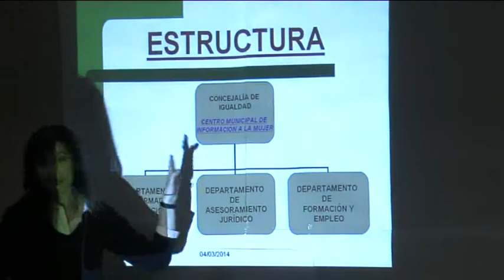ACTIVIDADES DÍA DE LA MUJER. CHARLAS A MAYORES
"Nunca es tarde para la igualdad" Este ha sido el lema para las charlas que el Centro Municipal de Información a la Mujer ha ofrecido a varios colectivos de mayores de Albolote. 4 y 11 de marzo de 2014.